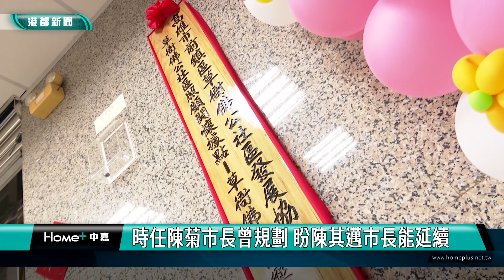整併大小里｜大小里資源一樣勞役不均 里長盼早日整併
高雄市大小里的人口數落差很大，但建設經費及回饋金，卻採齊頭式的平等，勞役不均差異也相當大，地方里長認為很不合理，呼籲市府能重新盤整，里區域及人口，讓里政生態能回歸正常發展。